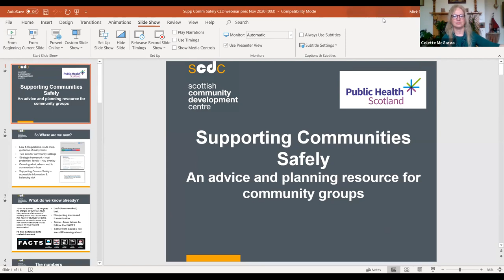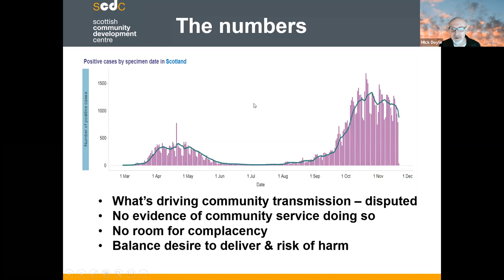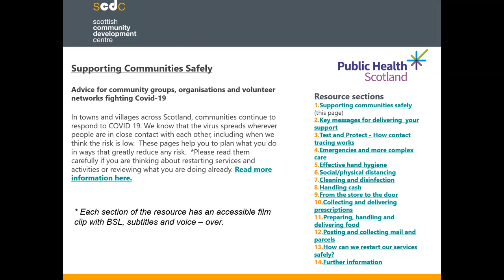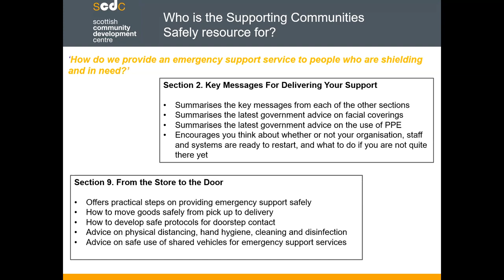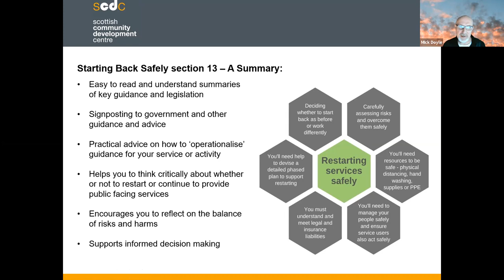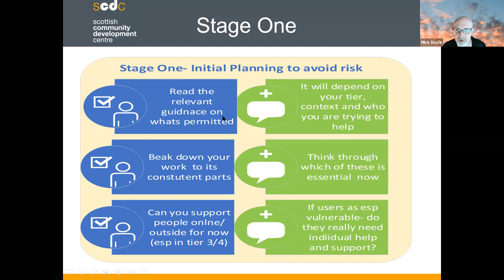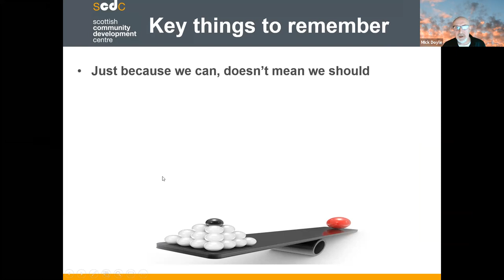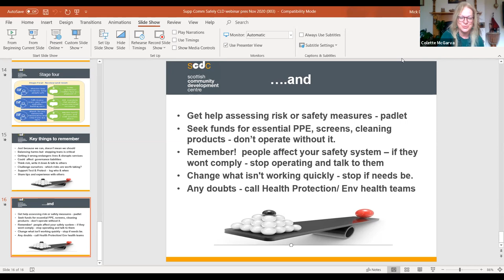Webinar: Covid-19 and community response